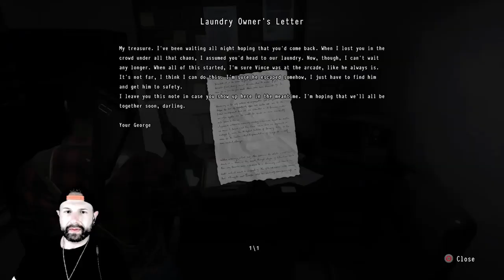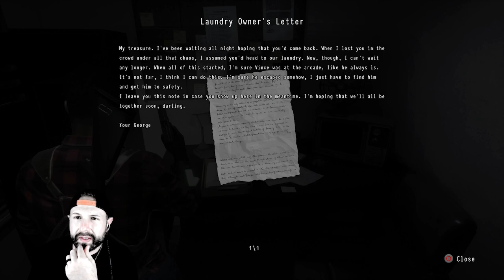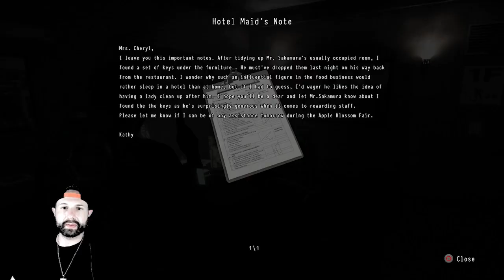DAYMARE 1998 Playthrough Pt. 7 (NO PROFANITY)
Ahoy everyone! Thanks for joining me for part 7 of my DAYMARE 1998 playthrough. I'm super duper grateful that I was able to put another out so soon. Enjoy!